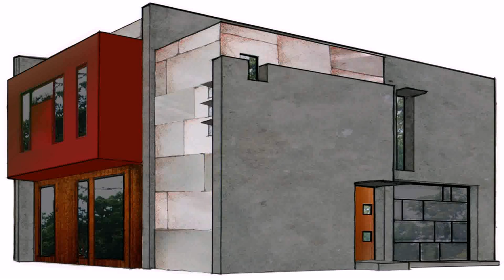Home Plans With Elevators Luxury (see description)